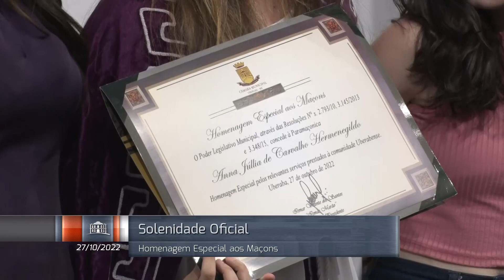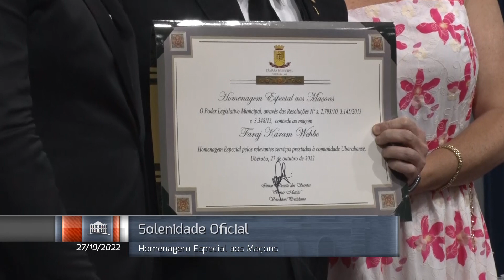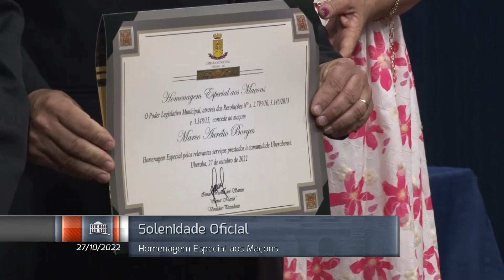Solenidade Oficial Homenagem aos Maçons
Solenidade Oficial Homenagem aos Maçons realizada em 27/10/2022 em Uberaba-MG.